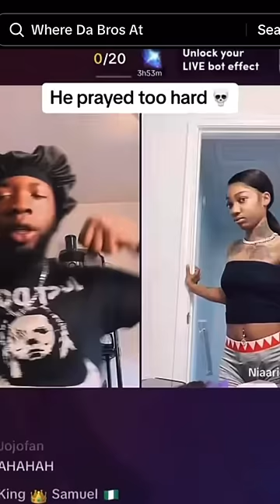NOBODY WANTS MY BLESSINGS 💔☹️